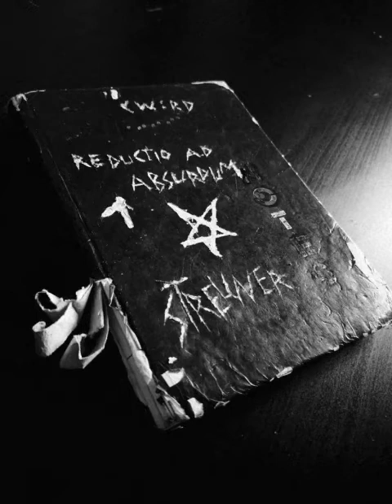Streuner - Teufelskreis / Luft